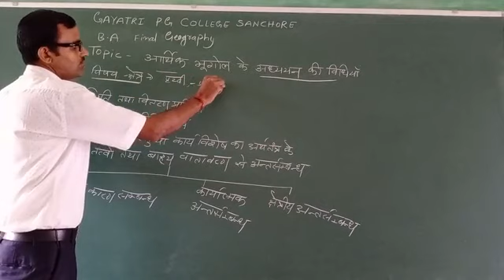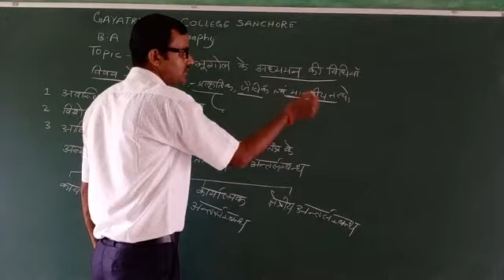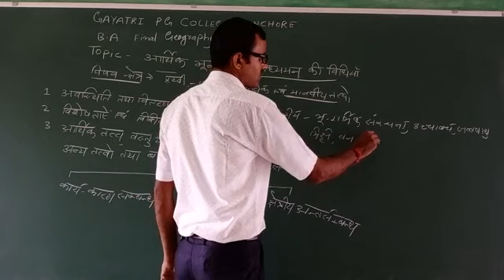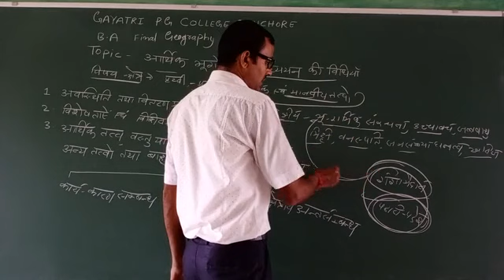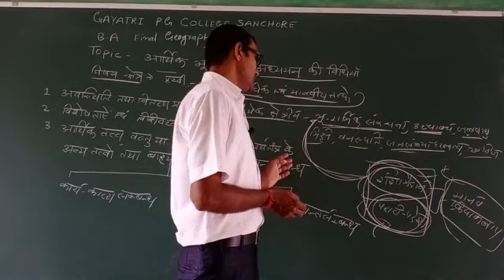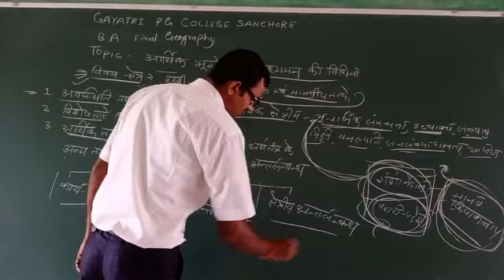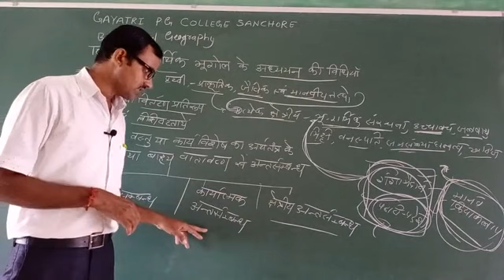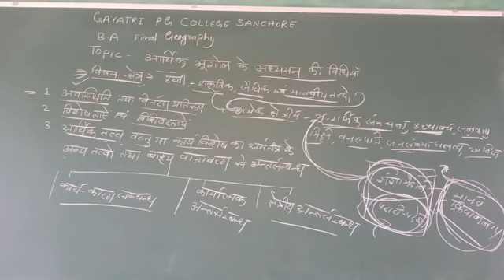B. A lll geography आर्थिक भूगोल के अध्ययन की विधियां